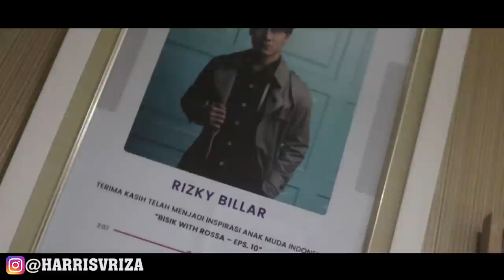RIZKY BILLAR BORONG PARFUM...PULUHAN JUTA BUAT SIAPA...???